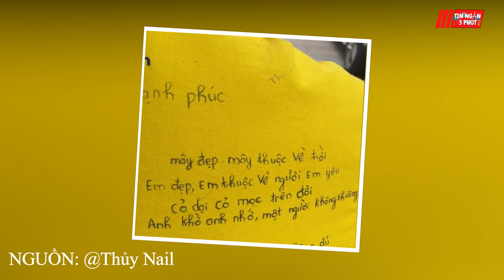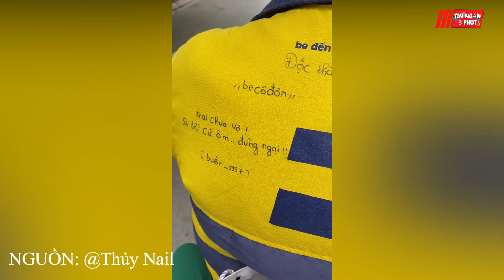Anh xe ôm công nghệ 'BEE CÔ ĐƠN' vui tích thích làm thơ khiến chị gái LO LẮNG | Tin Ngắn 3 Phút